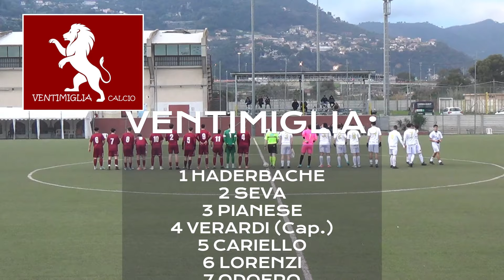VENTIMIGLIA - SERRA RICCO' 2-1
Campionato Regionale di Eccellenza 23-24.
Sintesi della gara VENTIMIGLIA-SERRA RICCO', giocata il 03.02.24